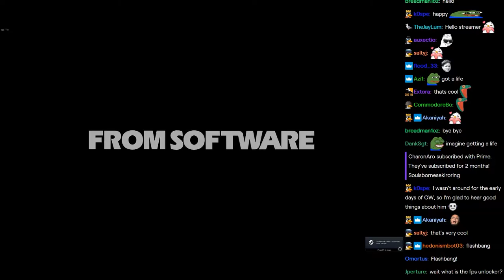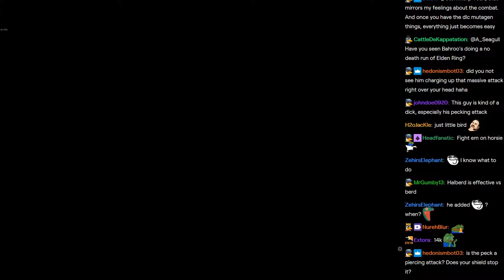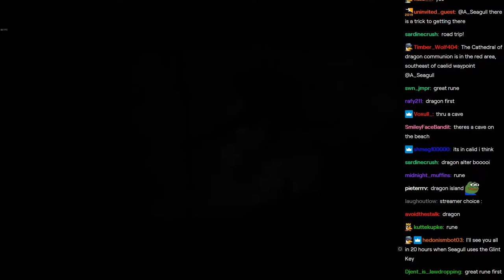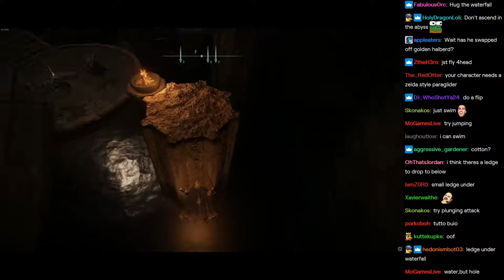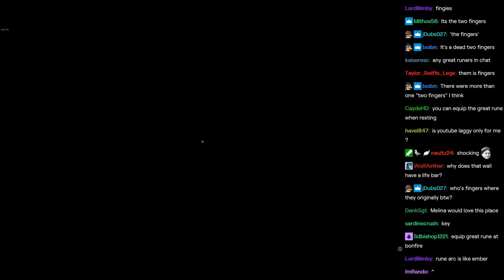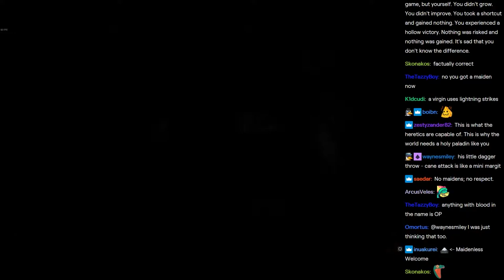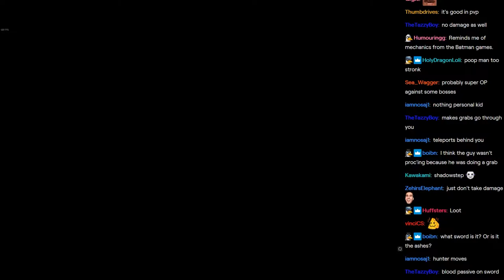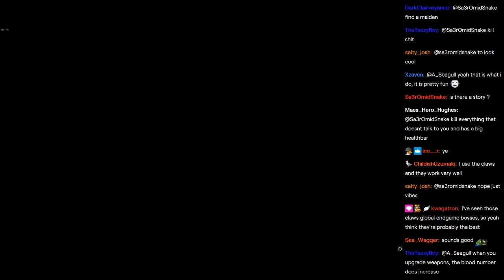Seagull Plays "Elden Ring" w/ Twitch Chat [Episode #6]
FOLLOW SEAGULL